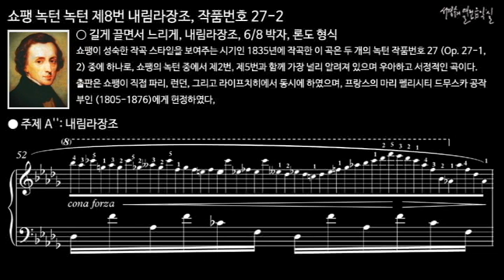쇼팽 녹턴 제8번 내림라장조, 작품번호 27-2 주제 A''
● Lento sostenuto, D-flat Major, 6/8 time, Rondo form
길게 끌면서 느리게, 내림라장조, 6/8 박자, 론도 형식

 쇼팽이 성숙한 작곡 스타일을 보여주는 시기인 1835년에 작곡한 이 곡은 두 개의 녹턴 작품번호 27 (Op. 27-1, 2) 중에 하나로, 쇼팽의 녹턴 중에서 제2번, 제5번과 함께 가장 널리 알려져 있으며 우아하고 서정적인 곡이다.
출판은 쇼팽이 직접 파리, 런던, 그리고 라이프치히에서 동시에 하였으며, 프랑스의 마리 펠리시티 드무스카 공작 부인 (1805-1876)에게 헌정하였다,

녹턴 제8번 내림라장조, 작품번호 27-2
Nocturne No. 8 in D-flat Major, Op. 27, No. 2